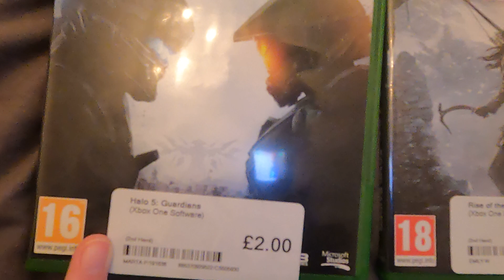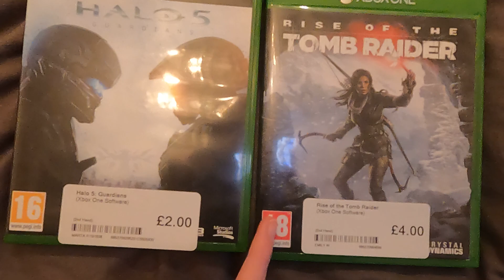I Went To CEX Today & Got 2 Games For 6 Quid Not Bad At All For My Xbox 1 & Series X collection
I Went To CEX Today & Got 2 Games For 6 Quid Not Bad At All For My Xbox & there is 12.3 witch are subscribed so thank you so much and please resident evil 2 remake on the next gen consoles on xbox series X with the zombies and the fire and the buildings bouncing lighting on the water and the rain looks so good on next gen consoles and i can really tell the  difference between xbox 1 and the xbox series X and i can really tell the difference on PS4 and PS5 GAMES and i played resident evil 2 remake on the channel 1 year ago today so please check them out now please and please subscribe and like to see some more season 2 of our Leeds United career mode part 7 on the channel and i'm trying to get 300 subscribes by the end off 2022 and there is 87.7% are not subscribed so that would be much appreciated and there is 12.3 witch are subscribed so thank you so much  and if u haven't already and please subscribe and like to the channel if u are new i used to post the walking dead on the channel but that ended in 20th of October 2022 season 11 episode 24 on Disney Plus and now i post Fear the walking dead Leeds united in football i'm going to post Castleford Tigers vlogs On The 17th Of February Castleford Tigers V Wigan Warriors First Game Of The 2024 Rugby League Season At The Mend-A-Hose Jungle On Saturday At 3PM Kick Off We Are Castleford Tigers 🖤🤍💛 and GTA5 online Fortnite every black ops game trying to beat my would record witch is round 10 thousand on black ops 4 zombies and every resident evil game on the channel